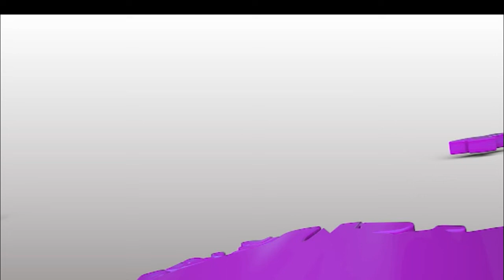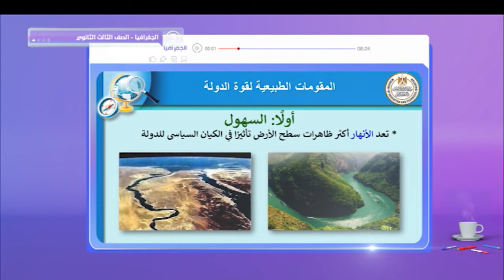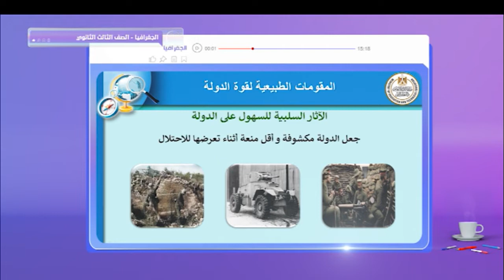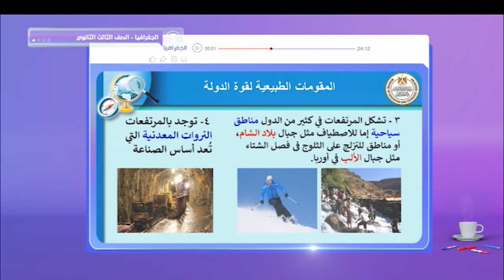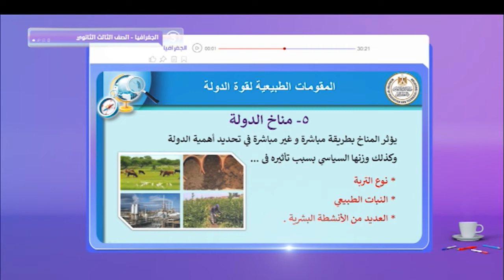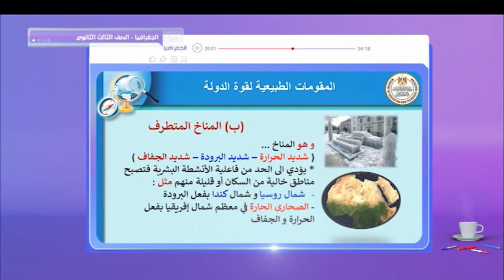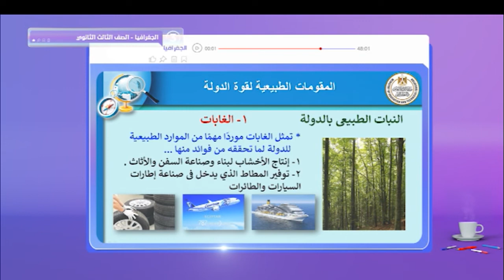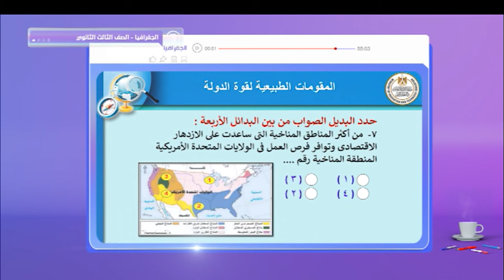جغرافيا | الوحدة الأولى " الجغرافيا السياسية : الدرس الثاني - المقومات الطبيعية لقوة الدولة "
جغرافيا | الوحدة الأولى " الجغرافيا السياسية : الدرس الثاني - المقومات الطبيعية لقوة الدولة : التضاريس و المناخ و النبات الطبيعى " | الصف الثالث الثانوي